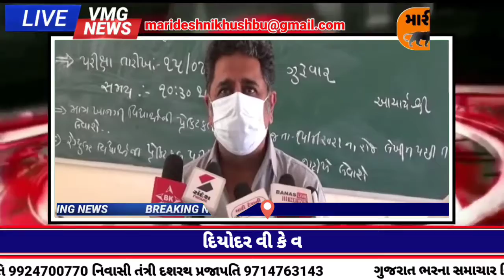*દિયોદર વી કે વાઘેલા હાઈસ્કૂલ કેમ્પસ માં કોવિડ 19 કેર સેન્ટર ખુલ્લું મુકાયું*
મારી દેશની ખુશ્બુ VMG ન્યુઝ અમદાવાદ